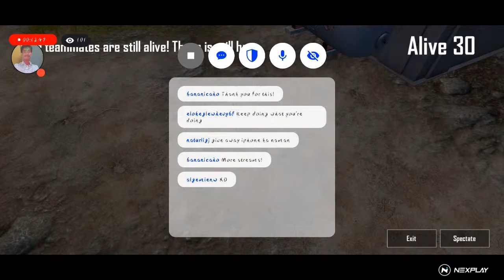Let's play: PUBG MOBILE